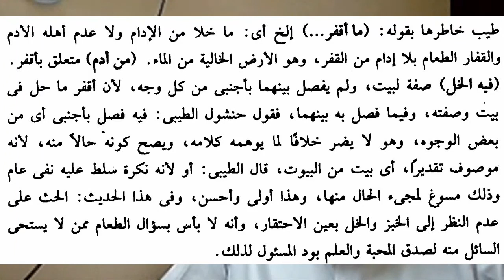شرح أحاديث ما جاء في صفة إدام رسول الله ﷺ باللحم |الدرس ٢٠ | كتاب الشّمائل المحمّديّة للإمام الترمذي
شرح أحاديث ما جاء في صفة إدام رسول الله ﷺ باللحم
الدرس ٢٠ | كتاب الشّمائل المحمّديّة للإمام الترمذي رحمة الله عليه